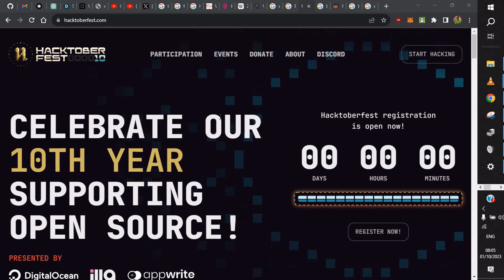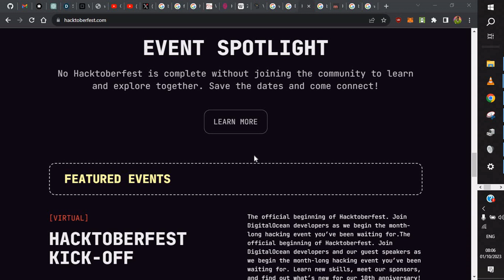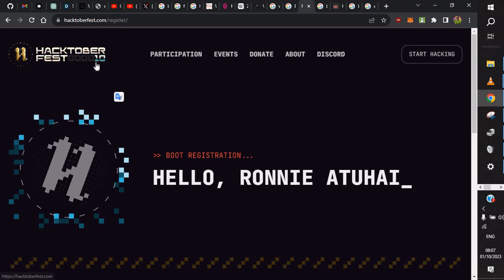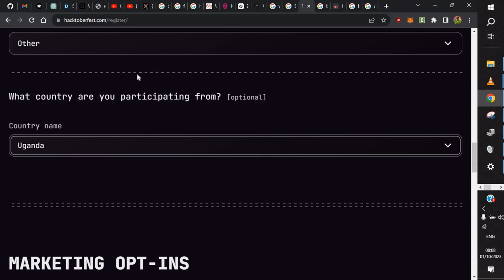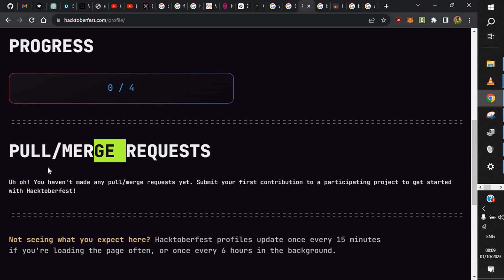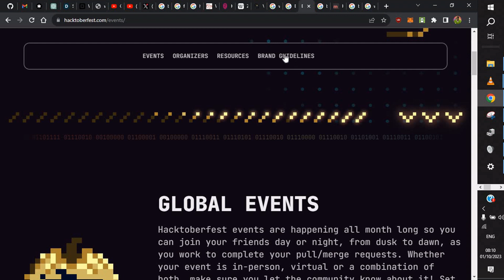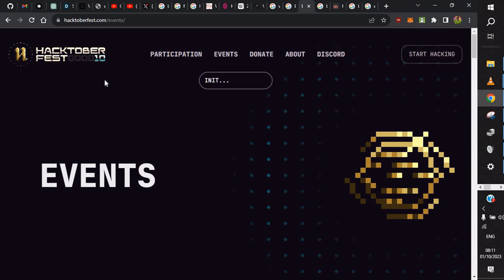Hacktoberfest 2023: Getting Started As A Newbie (Beginner)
Hacktoberfest is here; You can make your first contribution if you are a newbie. Here is how to get registereas a  developer and open-source contributor